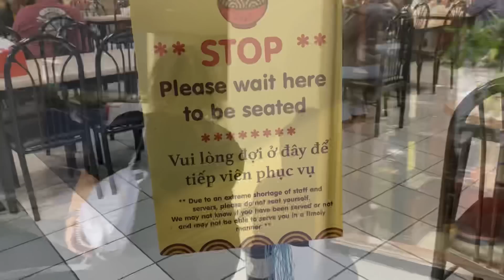IT’S OFFICIALLY BIRTHDAY WEEK | DAY 1🎊🎊🎊🎊🎊🎊🎊🎊🎊🎊🎊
🎉🎉🎉🎉🎉🎉🎉 H A P P Y B I R T H D A Y W E E K  •REDD• 🎉🎉🎉🎉🎉🎉🎉👌🏾